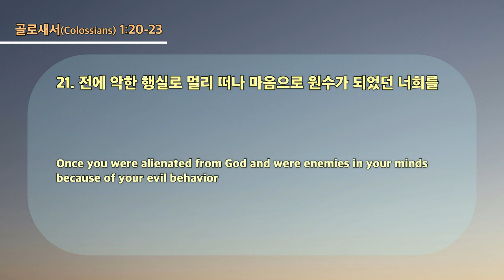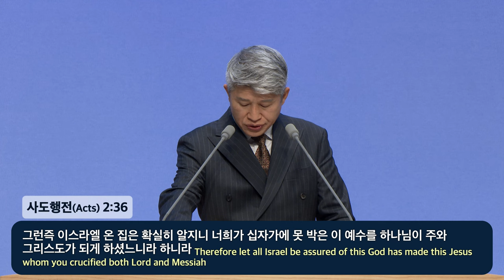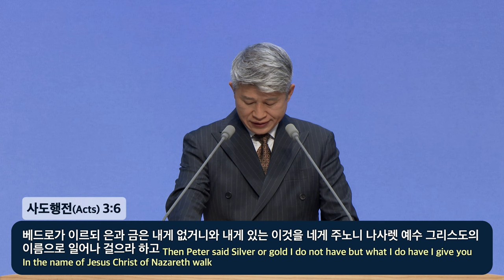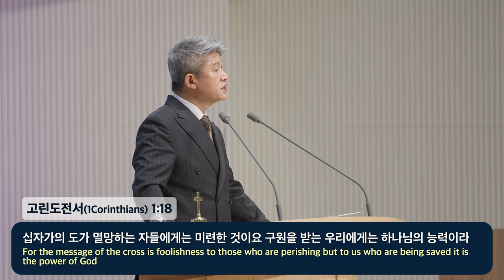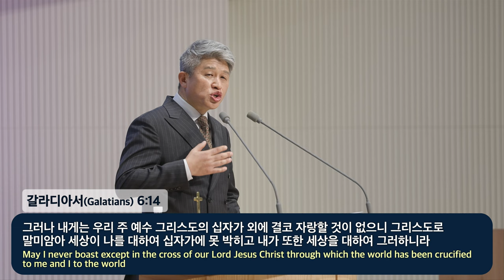20240204 대구하나교회 2부예배(십자가의 피로 화평을 이루사, 골1:20-23)